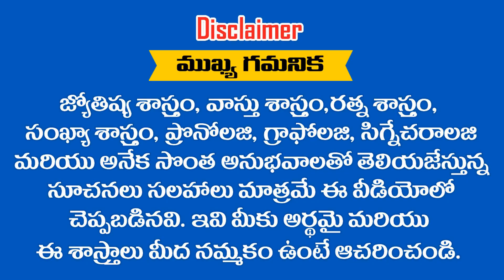9 , 18 , 27 తేదీలలో పుట్టిన వారికీ 2019 నవంబర్ మాసఫలాలు || RAMM KRISH NIHAN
9 , 18 , 27  తేదీలలో పుట్టిన వారికీ 2019 నవంబర్ మాసఫలాలు || RAMM KRISH NIHAN